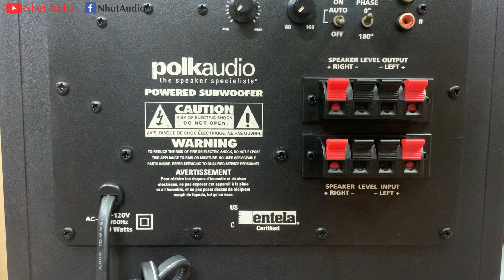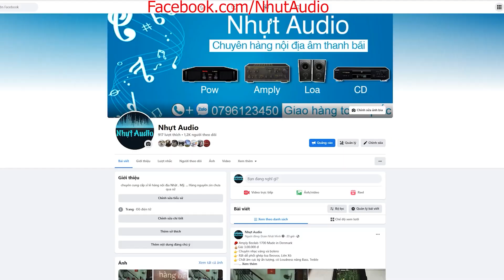SUB POLK ADUIO, BASS 20, NHỎ MÀ CÓ VÕ AE Ạ (2TR8)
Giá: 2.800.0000